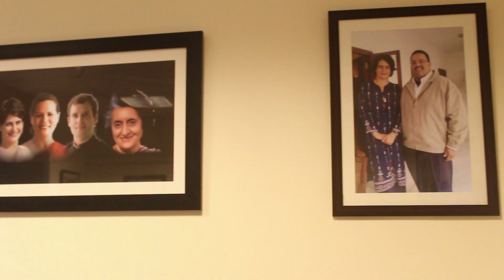Interview with Congress's Rohit Manchanda l Delhi Legislative Assembly election l Top News Networks